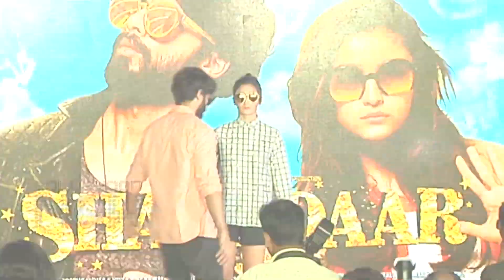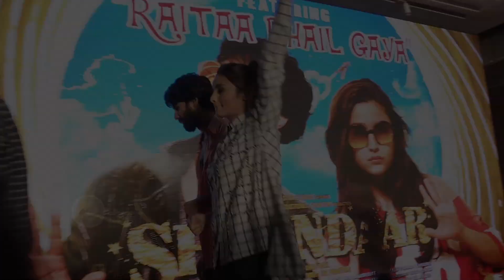Raitaa Phail Gaya | Official Song | Shaandaar | Shahid Kapoor & Alia Bhatt | Song Launch Highlights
Catch the Spontaneous Alia Bhatt and the handsome hunk Shahid Kapoor at the launch of the new song of film Shaandaar named 'Raita Phail Gaya' starring both of them and which is sung by Singer Divya Kumar.